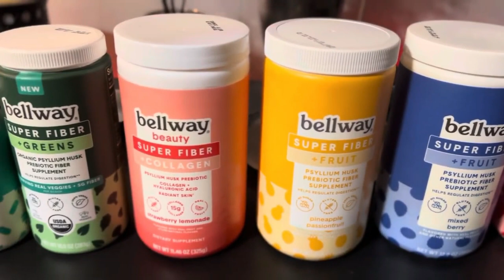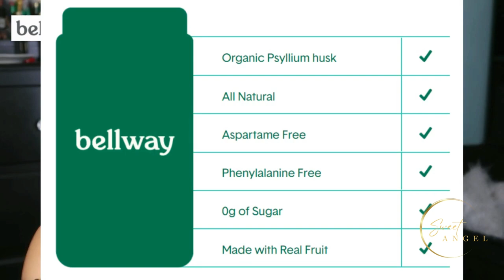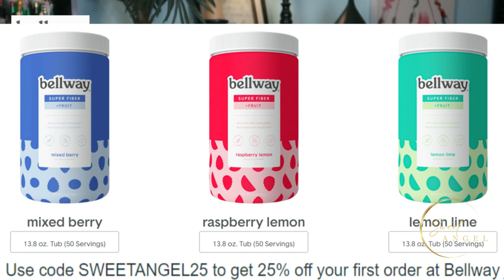💩 Achieve Perfect Poop with Bellway Super Fiber & Psyllium Husk 🌟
🎥 Video Title: 💩 Achieve Perfect Poop with Bellway Super Fiber & Psyllium Husk 🌟

📅 Date Published: April 26, 2024

📝 Description:
Where to buy Bellway Products: SHOW AMAZON